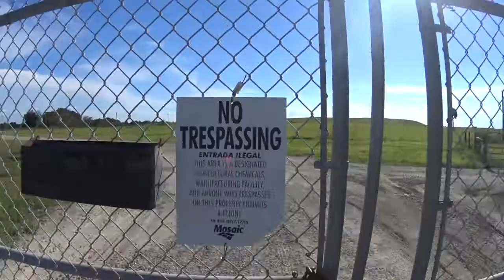Exploration - Na Vanguarda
Saímos em busca de um morrote para brincar com o parapente. E ficamos pasmos com o que achamos em cima de um lixão.